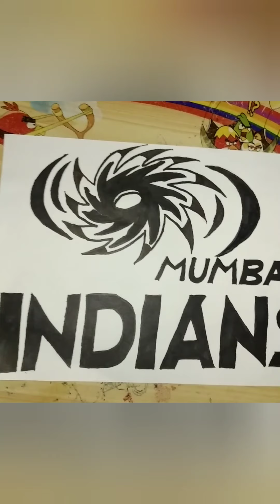how to draw Mumbai Indians logo step by step to easily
hi friends

please support our chennal ❤️

We believe for your support